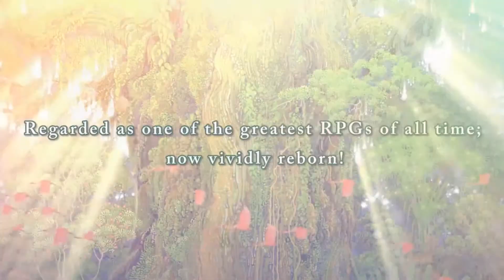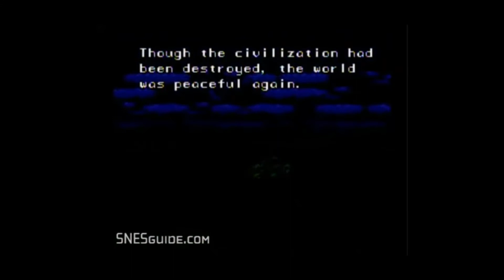Secret of Mana HD Remaster 2018 Review and Compare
Welcome to OtterFox Productions! Join us for a review of Secret of Mana. Starring: Phoenix_Gamma, geoOtter, and Chrono. Secret of Mana: North America Release: 2018 Developed by: Square Enix

SECRET OF MANA is a registered trademark or trademark of Square Enix Co., Ltd. SQUARE ENIX and the SQUARE ENIX logo are registered trademarks or trademarks of Square Enix Holdings Co., Ltd. The “PS” family logo, “PS4”, and “PSVITA” are trademarks or registered trademarks of Sony Interactive Entertainment Inc. The ratings icon is a registered trademark of the Entertainment Software Association.